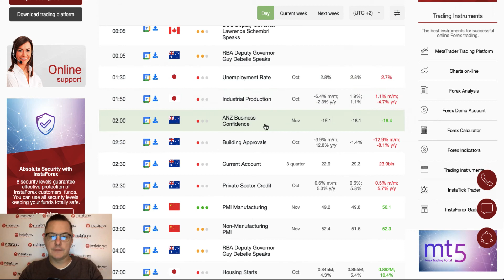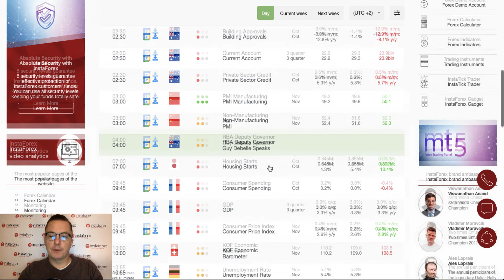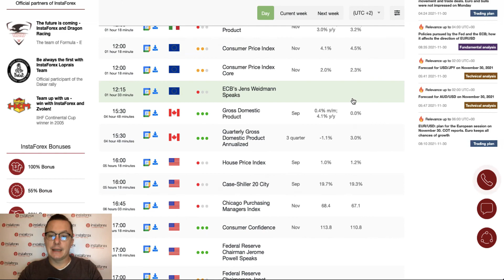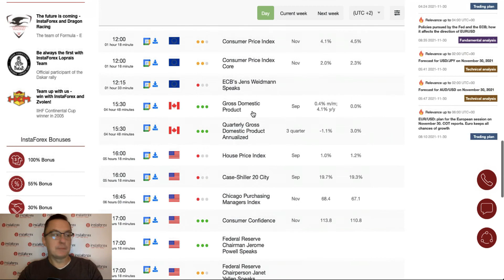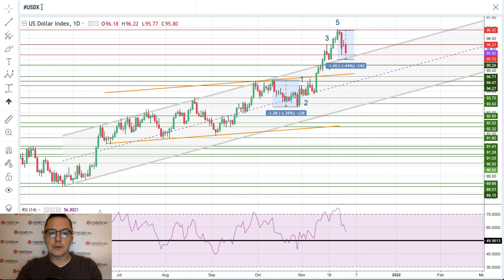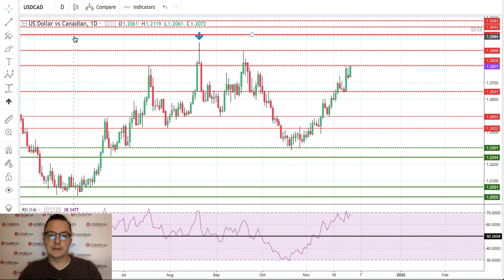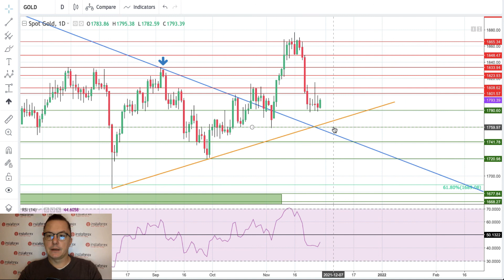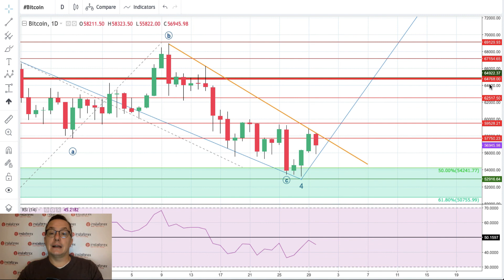Forex forecast 11/30/2021 USDX, USD/CAD, Gold and Bitcoin from Sebastian Seliga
00:00 Greetings
00:11 Today’s trading calendar:  Australia: ANZ Business Confidence, Building Approvals, private Sector Credit, etc. China: PMI Manufacturing, Non-manufacturing PMI. Japan: Housing Starts. France: Consumer Spending, GDP, KOF Economic. EU: CPI’s. USA: Chicago Purchasing Manager Idex. House Price IndexEtc.
03:31 USDX
06:15 USD/CAD
07:37 Gold
09:02 Bitcoin